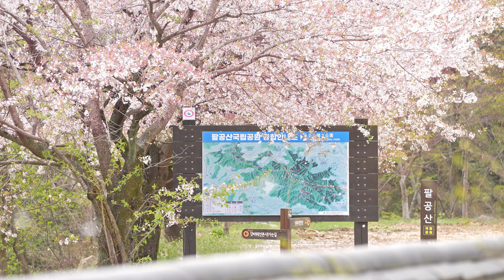(4K) 벚꽃 비 내리는 봄에 팔공산을 가야하는 이유 🌸🍃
1년에 딱 1번만 내리는 비?
벚꽃 비 내리는 봄에 팔공산에 가야하는 이유 🌸🍃

그냥 보내기 너~무 아쉬운
따뜻한 봄 햇살, 아름다운 벚꽃을 선물합니다☺️

🎵SIM2-비가 와 (With Aden & Kebee)

* 국립공원TV는 수익 창출을 하지 않는 채널입니다.